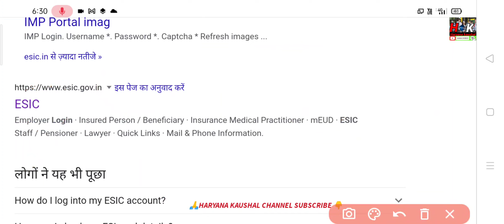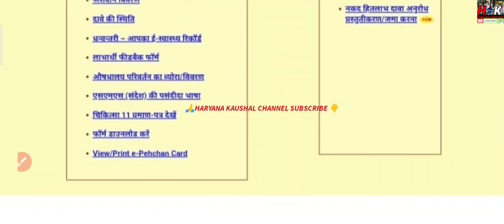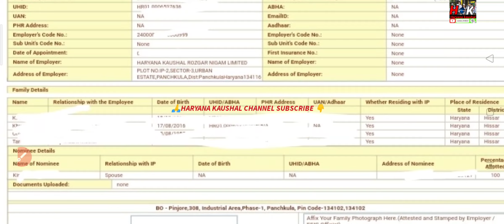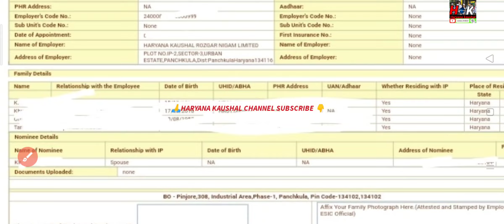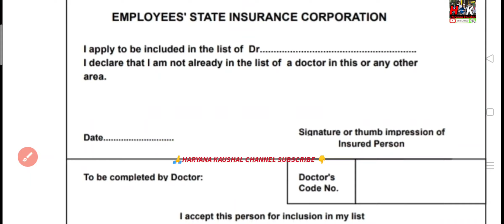HKRN कर्मचारी ESIC card / Medical card धमाका , घर बैठे , करो डाउनलोड, Step to step